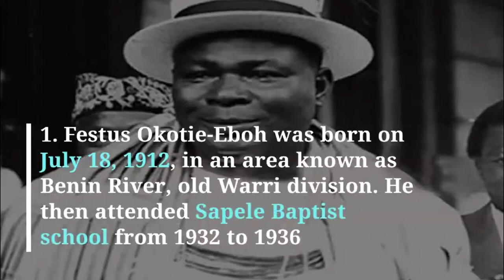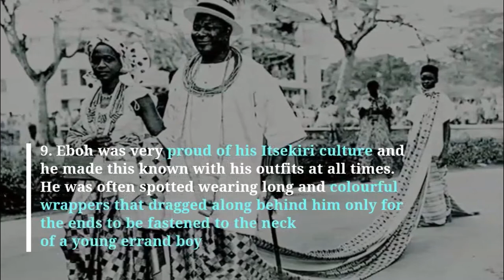10 things you never knew about Nigeria's most flamboyant finance Minister - Festus Okotie-Eboh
FestusOkotie-Eboh (July 18, 1912 – January 15, 1966) was a Nigerian politician and Minister of Finance during the administration of Sir Abubakar Tafawa Balewa. Okotie-Eboh was born to an Itsekiri Chief, Prince Okotie Eboh in Warri Division, a town along the Benin River in Niger Delta. Before his change of ethnicity, he was Chief Festus Samuel Edah. He was a National Treasurer of the Nigerian First Republic party, NCNC, he was also a leader of the Federal Parliamentary Party of NCNC, replacing K.O. Mbadiwe